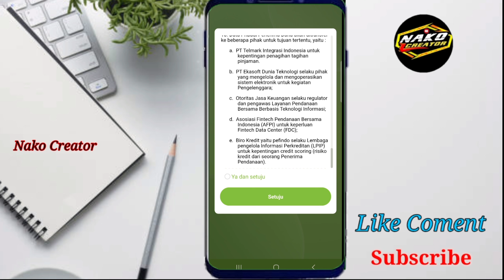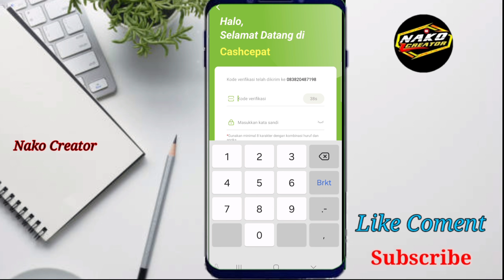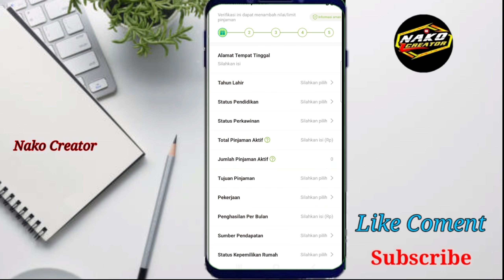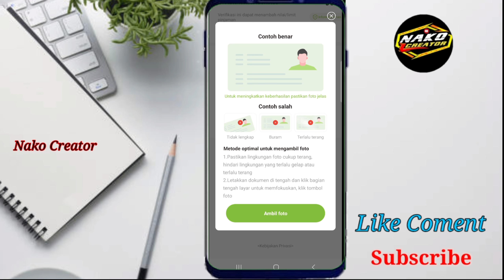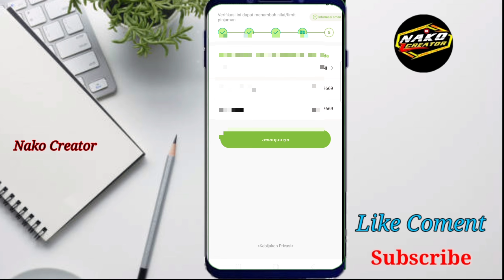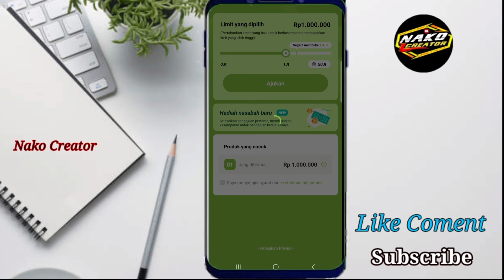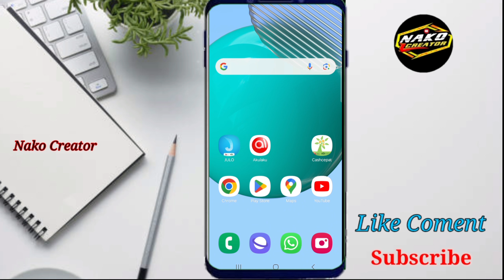CASH CEPAT - Cara Daftar Cash Cepat | Cara Pinjam Uang di Caah Cepat Langsung Cair 2024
CASH CEPAT - Cara Daftar Cash Cepat | Cara Pinjam Uang di Cash Cepat Langsung Cair 2024

selamat datang di channel kami semoga para  temen dalam keadaan sehat Aamiin
kali ini saya mengaplod vide cara daftar di Cash Cepat terbaru semoga video ini bermanfaat.

-COMENT

                            "TERIMA KASIH"